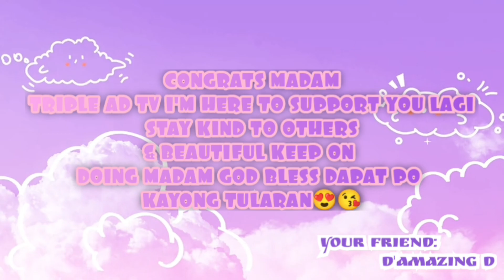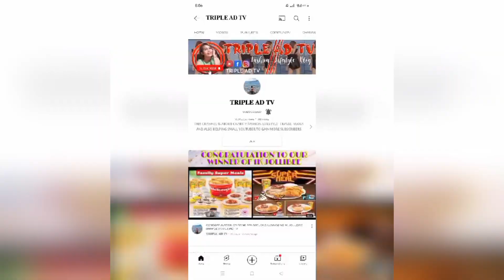CONGRATULATORY MESSAGE FOR MY 1OK SUBSCRIBERS ||TRIPLE AD TV